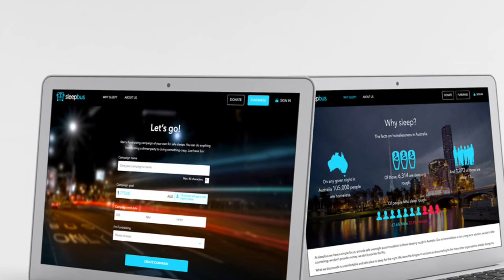sleepbus founder fuelled by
Sleepbus founder shares his story about how Citi-Con and The Blind Factory became his personal sponsors